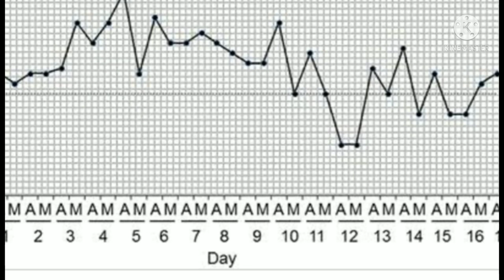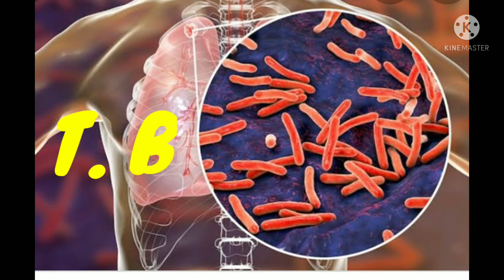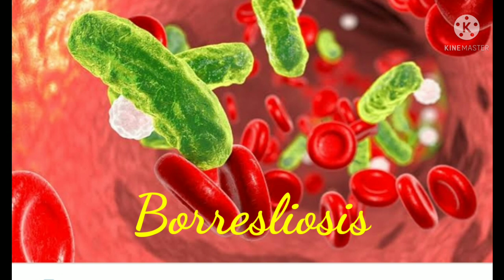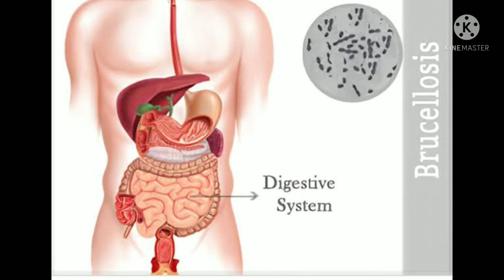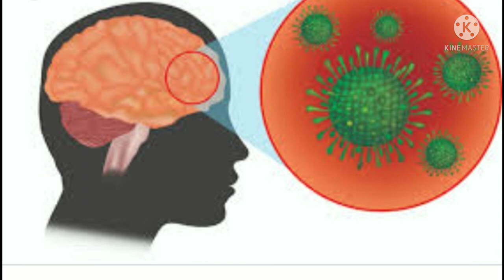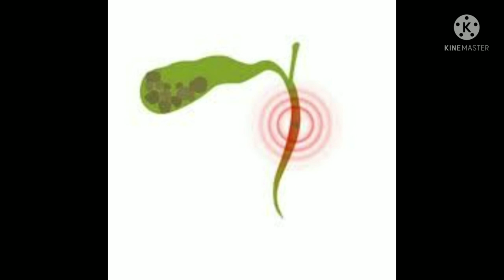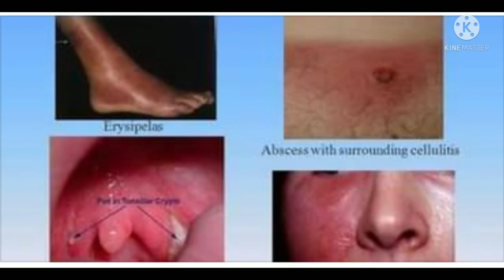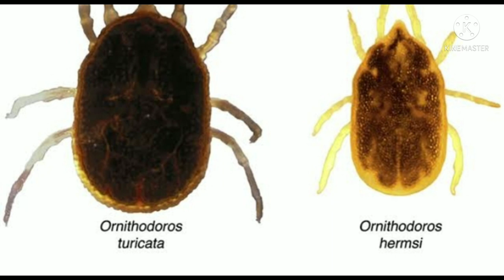New Covid Omicron Covid Pattern of fever#dangerous for life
Hello everyone

Why is fever types so popular right now?
Fever is physiological disorder & can bw dangerous
If remained unscreened

Types of fever
Reasons of fever
Symptoms
Tests for conformation

Watch this video & stay safe